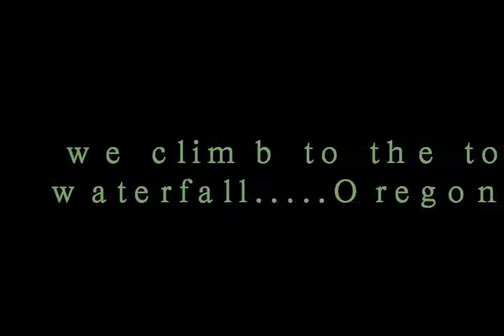Oregon Video 1 - Multnomah Falls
We climb the falls, and have fun